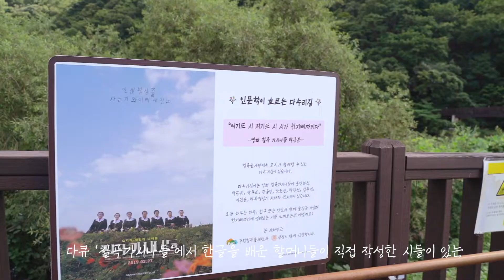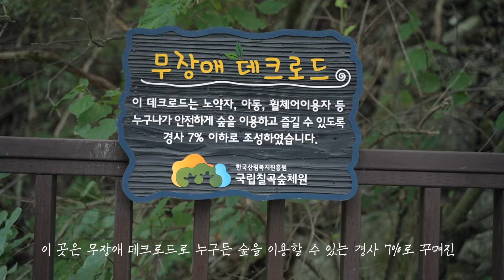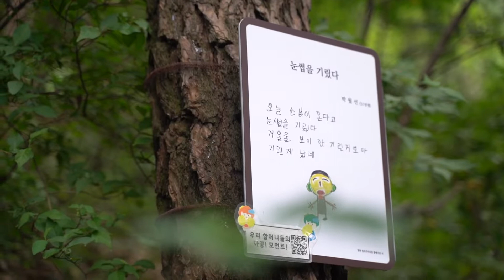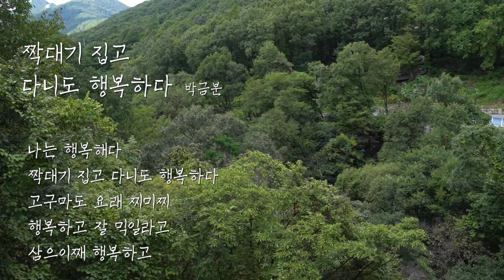칠곡 | 국립칠곡숲체원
By. 경북 산림관광코디네이터 김성은